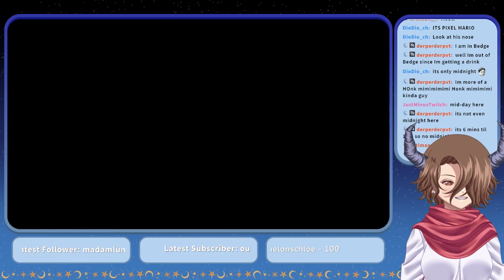Super Mario 3D World: Part 3 - Trekking through world 4!